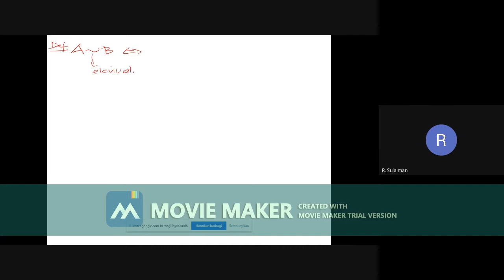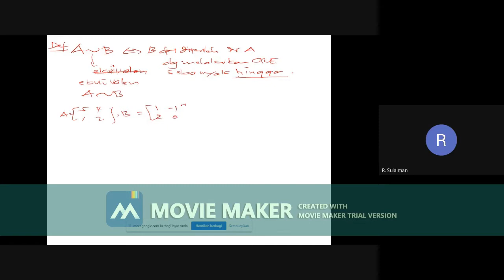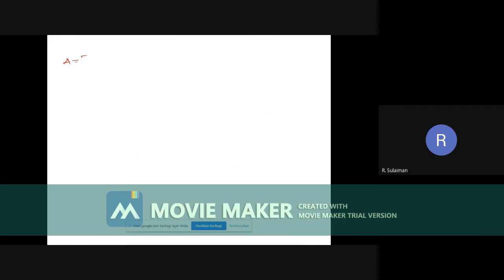Matriks, Matriks ekuivalen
Menjelaskan tentang matriks dan matriks ekuivalen